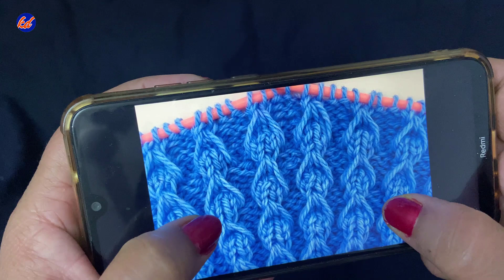Beautiful Knitting design For lady jacket / Top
We providing new knitting patterns for our viewers , we always uploading new knitting designs videos . Our channel's knitting tutorials are easy to learn knitting patterns for bigenners ,  These knitting tutorials are in punjabi , hindi and english languages .